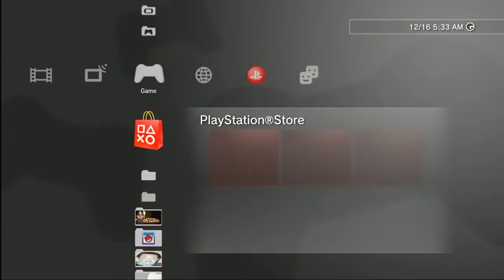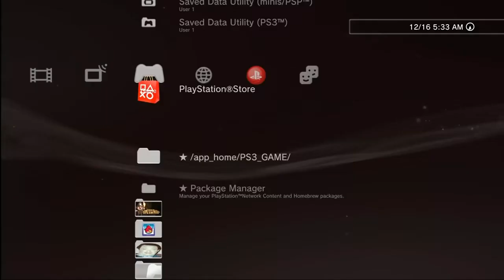[Vinesauce] Joel - Spooky Saturday: Gregory Horror Show Highlights ( Part 6 )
Timestamps:

0:00 - Intro
1:12 - Weird conversations
2:19 - Joel finding stuff
3:36 - Hell's kitchen arc
12:19 - Being random
14:05 - Outro